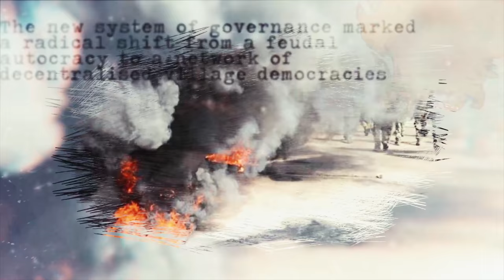Bhale Bhale Song | Ram Gopal Varma & Nalgonda Gaddar | Konda Movie | Adith Arun, Irra Mor